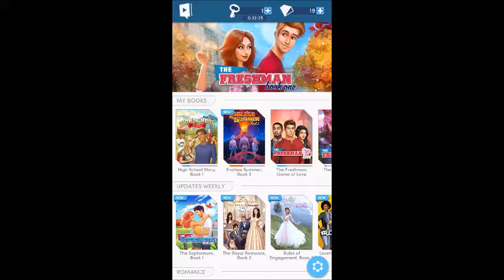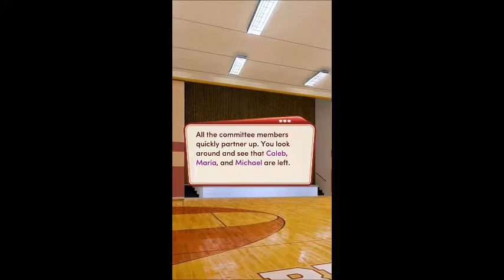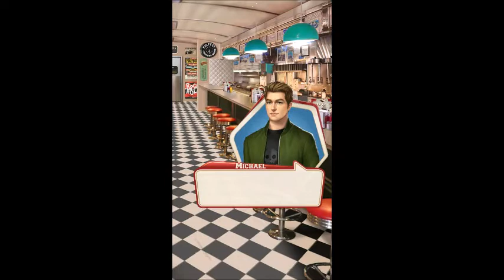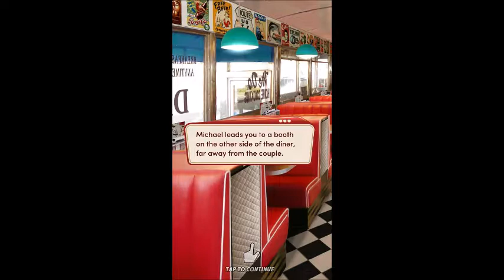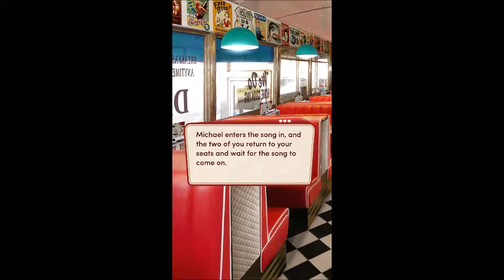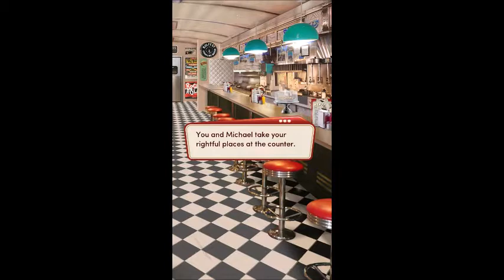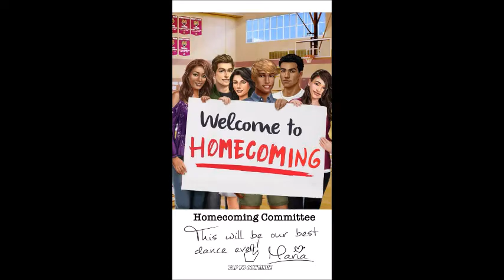High Scool Story Book 1 Chapter 4 | Jukebox Warfare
I love the diner scene so much, to be honest. Getting some free time with Michael and joining the homecoming committee. Good times. Hope you enjoy.